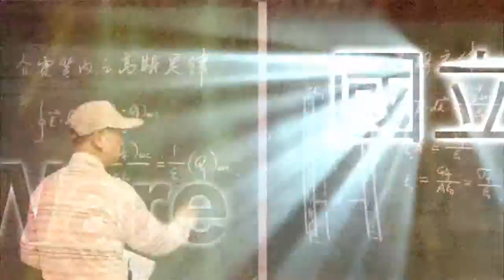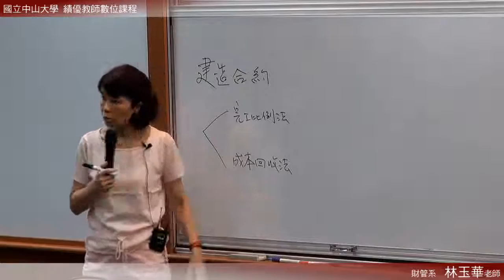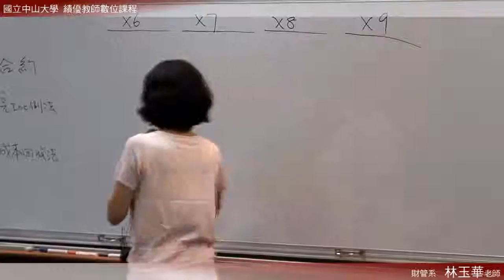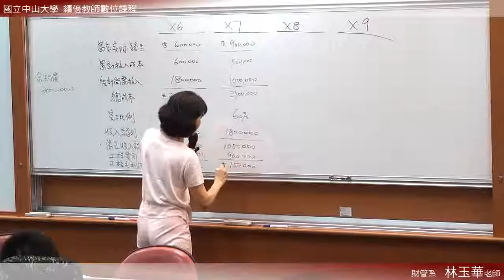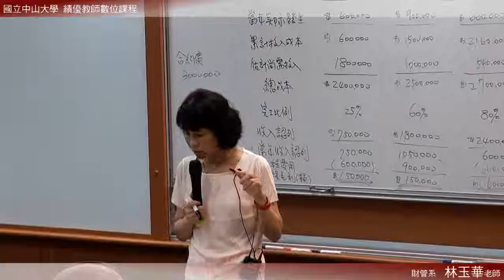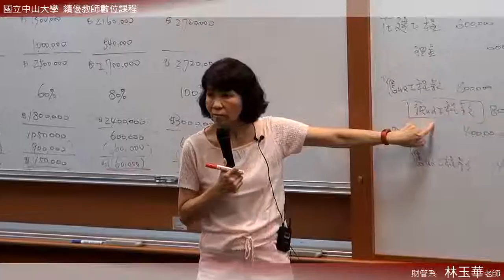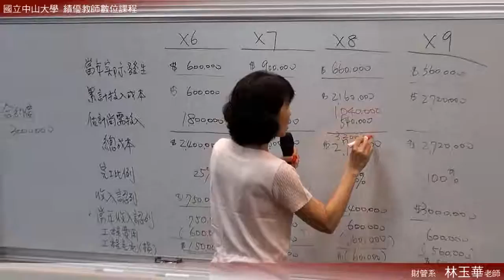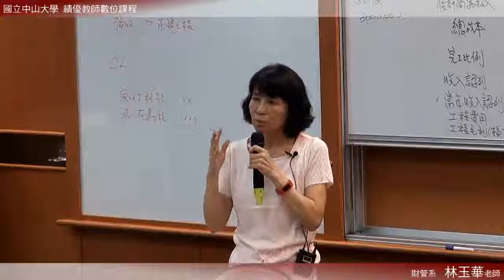《國立中山大學開放式課程》中級會計(二) (林玉華老師) 31